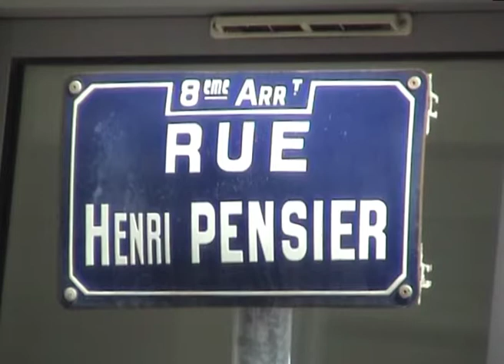La rue Henri Pensier (2008) dans "Lyon, autopsie d'une grande ville" (2002-2013) de Gérard Courant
La rue Henri Pensier à Lyon dans le film "Lyon, autopsie d'une grande ville (Inventaire des rues du 8ème arrondissement)" (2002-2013) de Gérard Courant.
Tourné le 2 août 2008 à Paris (France).